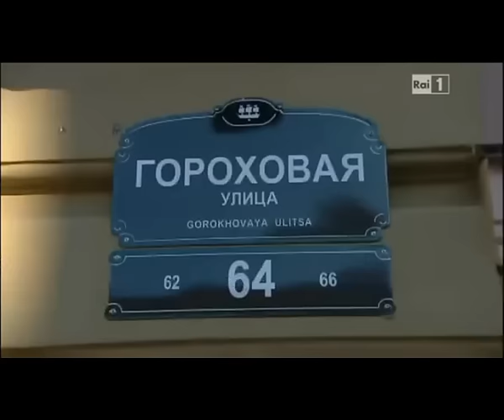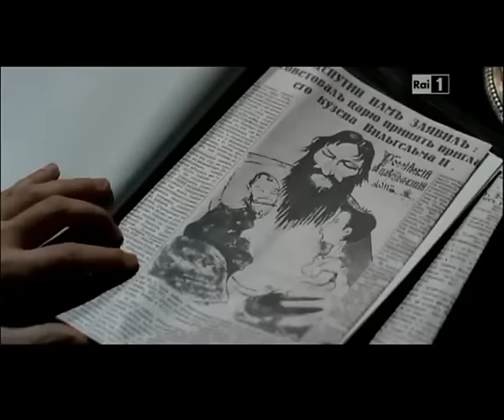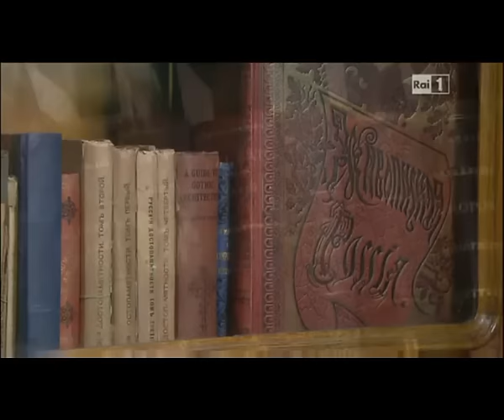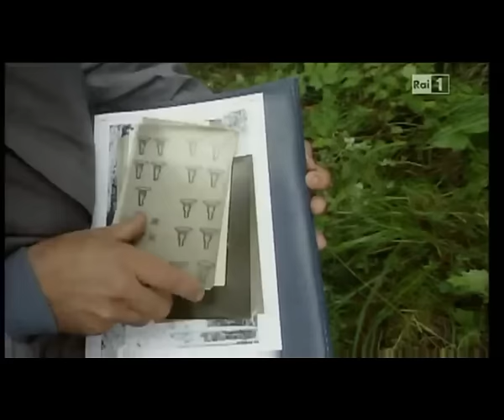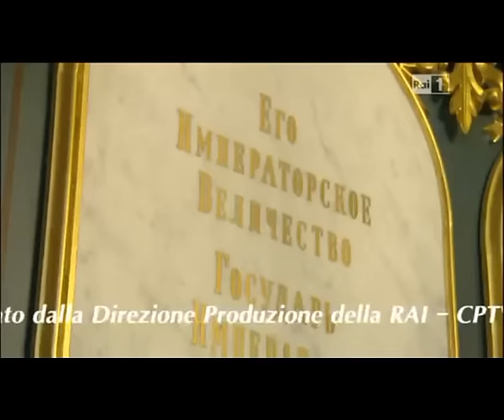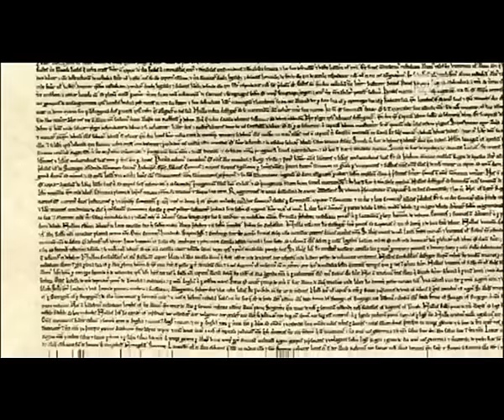Speciale SuperQuark - Il caso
Un programma di PieroAngela.

✅ Il mio nuovo libro "Finché potrò vedere la luce" lo trovi qui 👉🏾